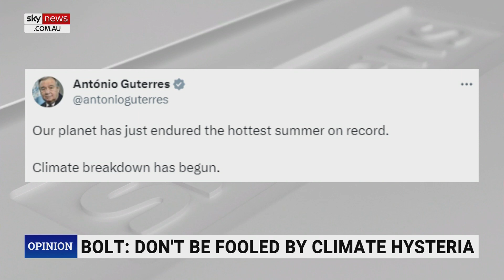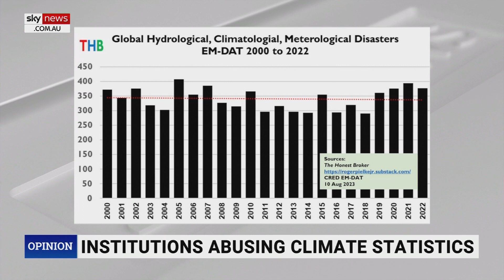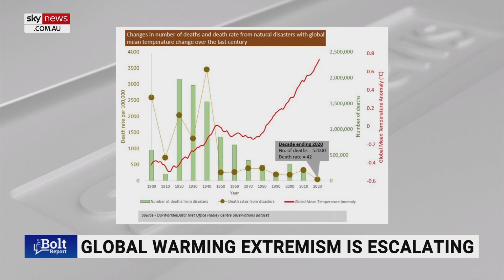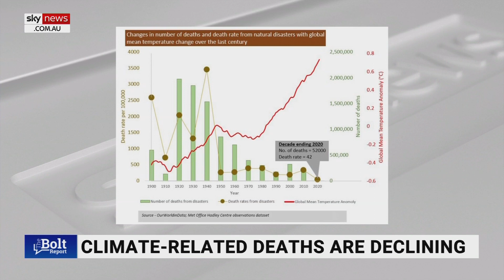'Unfortunate abuse of statistics': Climate data encouraged over disaster analysis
American political scientist Roger Pielke Jr says climate-conscious governments sometimes apply an “unfortunate abuse of statistics” when they should be remaining faithful to what science “can and can’t say”.

Mr Pielke Jr’s comments come after the UN predicted a 40 per cent increase in climate-related disasters between 2015 and 2030.

“They took a data set that shows an increase in disasters because of better reporting around the world from the 1970s and they drew a line through it,” he told Sky News host Andrew Bolt.

“The reality is, since 2000, the number of global disasters has been flatter, slightly declining.

“So when we look for trends in climate, we should always look at climate data, not disaster data.”